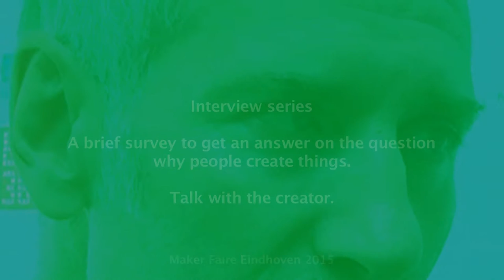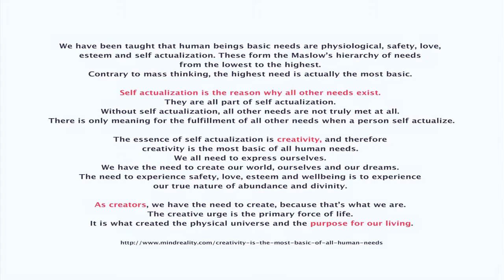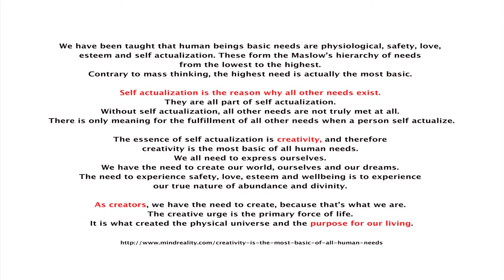Talk with the creator, Gael Langevin, InMoov, Maker Faire Eindhoven 2015 (English)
Interview series @ Makerfaire Eindhoven 2015
Talk with the creator. De maker aan het woord.
A brief survey to get an answer on the question why people create things.

Interview by Hein Kuiper CityTV.nl.
(updated version 220915)